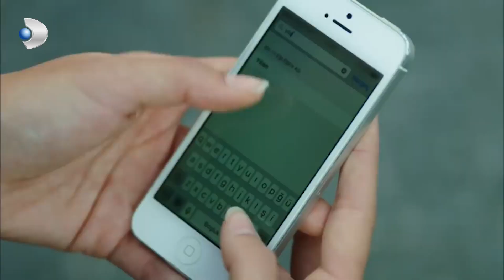Benim İçin Sorun Yok - Güneşin Kızları Özel Klip